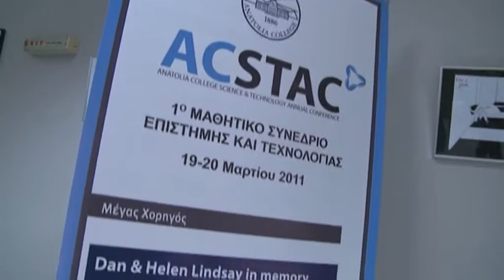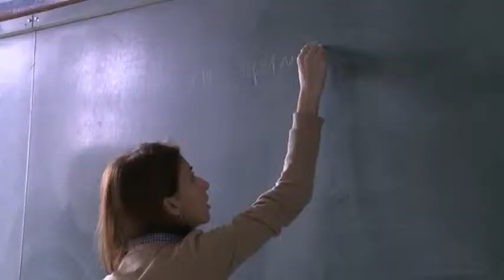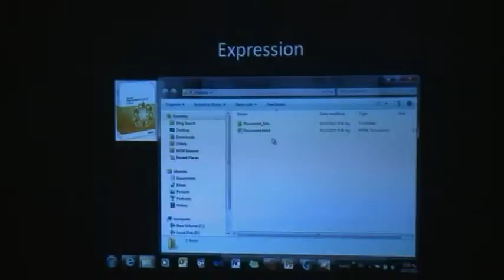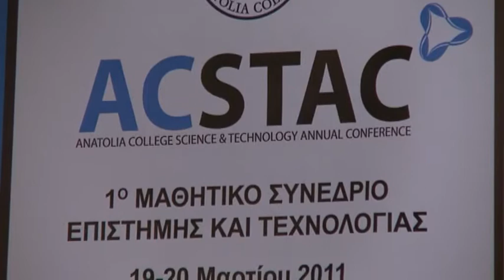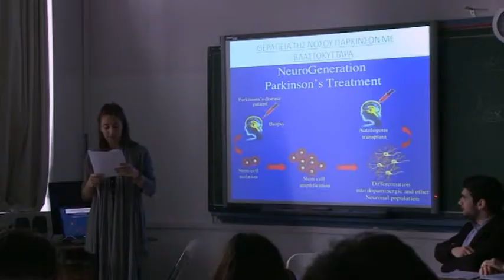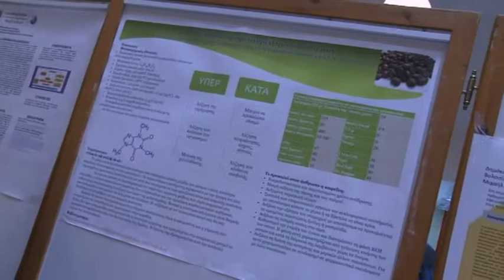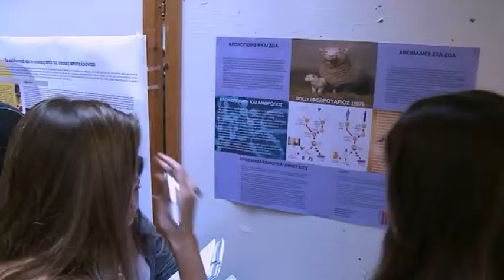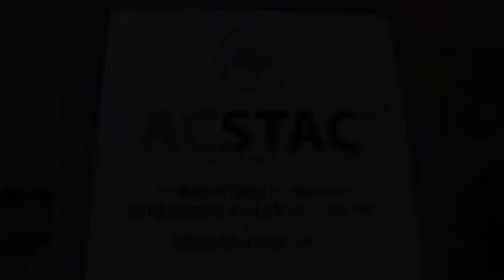acstac_2011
1st Anatolia College Science & Technology Conference